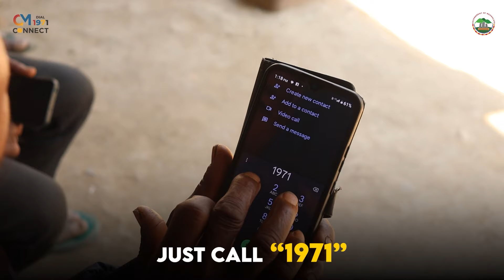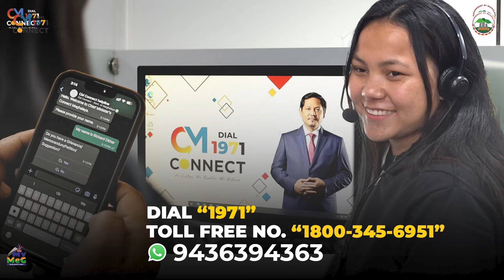DAWA KA SENG KI NONGTREI ÏING BRIEW BAN ITHUH NOH ÏA KI KUM KI NONGTREI HABA PAW YM HABA RIEH